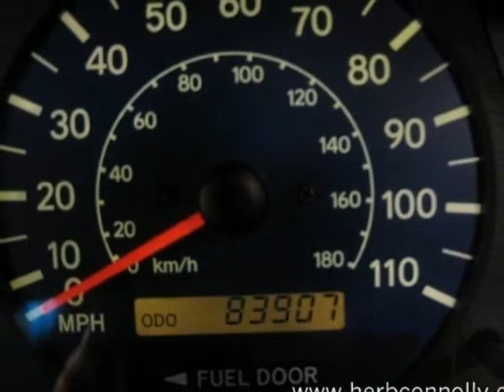2002 Toyota Sienna A3326P in Framingham Natick Marlborough - SOLD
SOLD - If you are looking for real value on a great used car, Herb Connolly Acura invites you to come in and test drive this 2002 Toyota Sienna, stock# A3326P. We are conveniently located near Framingham Natick Marlborough MA, MA and known for our great selection, reliability and quality. Come take a look at this 2002 Toyota Sienna today.

Herb Connolly Acura
500 Worcester Road Route 9 E
Framingham Natick Marlborough MA MA, 01702